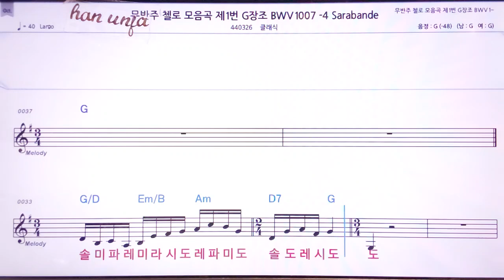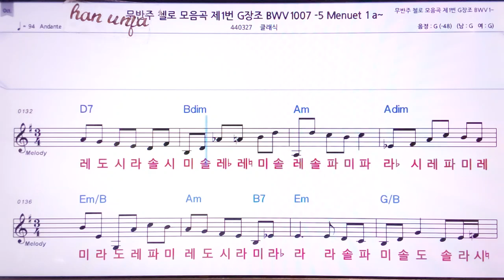💖무반주 첼로모음 1번C장조 1007 /클래식 👍MR,노래방, 악보, 코드,Karaoke With Sheet Music